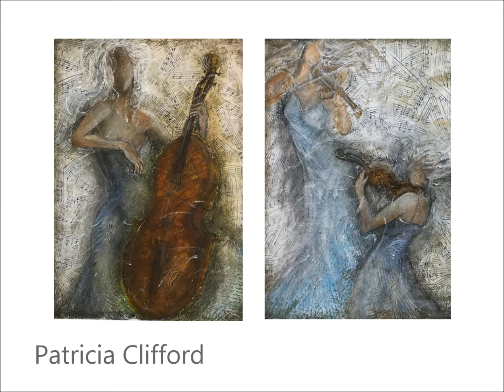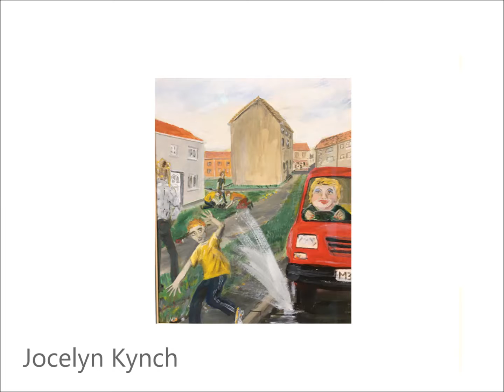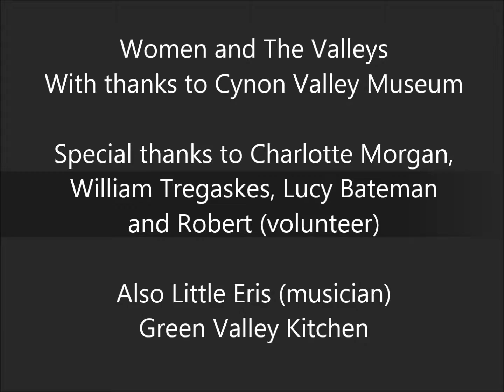Women and The Valleys 2020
An exhibition held at Cynon Valley Museum 28 February - 14 March 2020 and curated by Karin Mear in celebration of International Women's Day. It featured the work of Welsh artists, particularly those who live or work in the South Wales Valleys. The exhibition was opened by Beth Winter MP on ^ march.